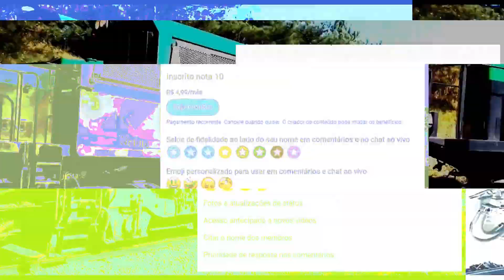Sentido Engenheiro Bley - Sense Engineer Bley